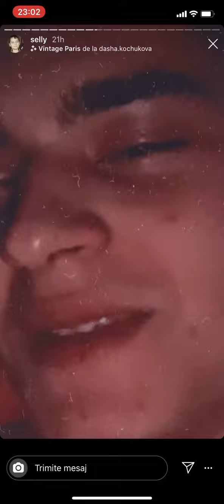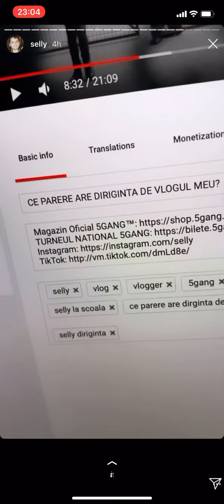CE PARERE ARE SELLY DESPRE SCANDALUL ABI-VELEA !?!?!? Video!!!!!